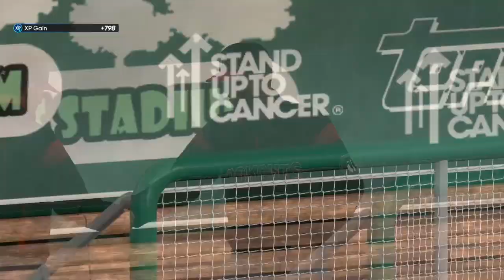A legend is born: Ronald Acuña Jr.'s successor. | MLB The Show 23 | RRTS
Road To The Show